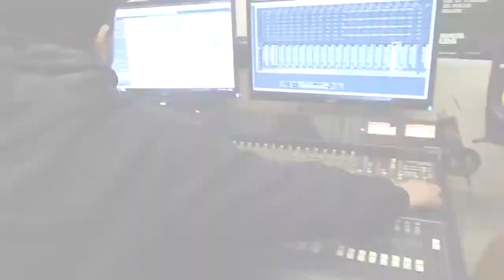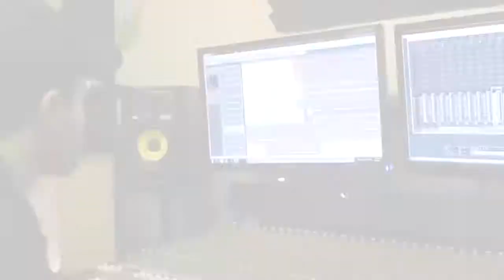Mark's Moments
Get a first listen of the new songs from the upcoming album

Get to know Mark.

Venatic is an up and coming alternative metalband from Hamburg, Germany.
Hope you like our channel. See you out there!